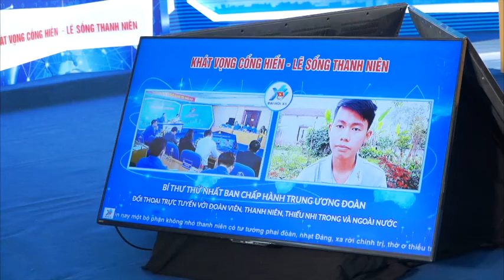Youtuber "ẩm thực mẹ làm" đặt câu hỏi với Bí thư thứ nhất Trung ương Đoàn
Chiều 25/3/2022, Bí thư thứ nhất Trung ương Đoàn đối thoại với đoàn viên, thanh niên, thiếu nhi trong và ngoài nước, với chủ đề “Khát vọng cống hiến, lẽ sống thanh niên”. Nhân dịp này, bạn Đồng Văn Hùng (chủ kênh youtube "Ẩm thực mẹ làm") đã gửi tới buổi đối thoại một số câu hỏi.